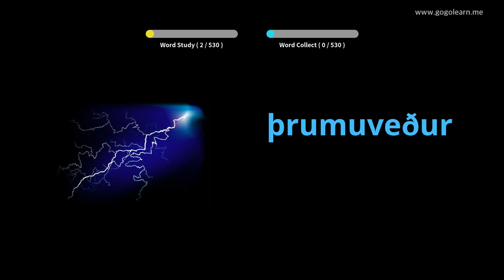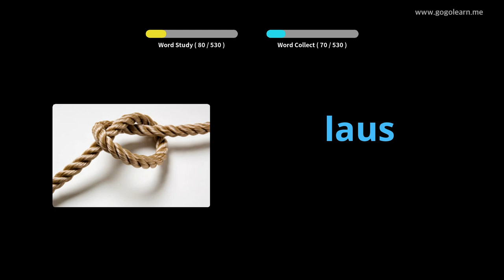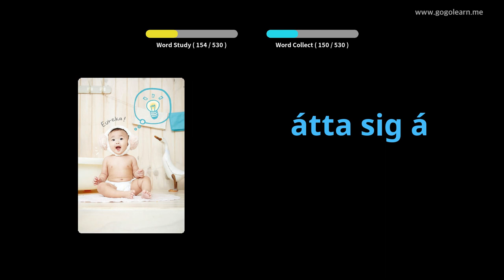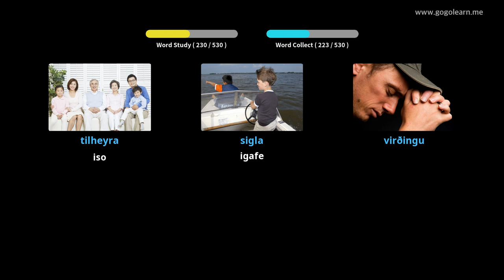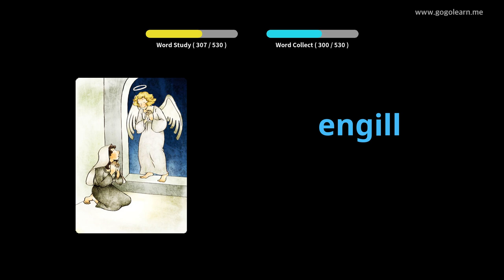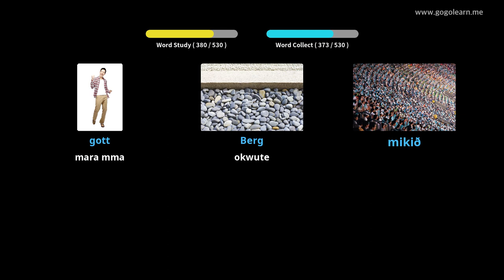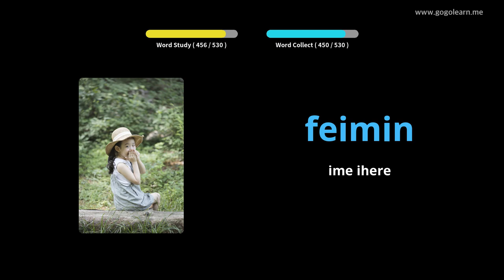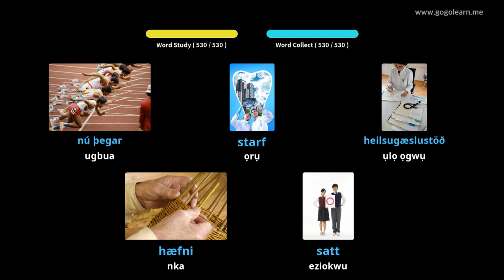Akwụkwọ Icelandic Vocabulary Primary School | Golearn